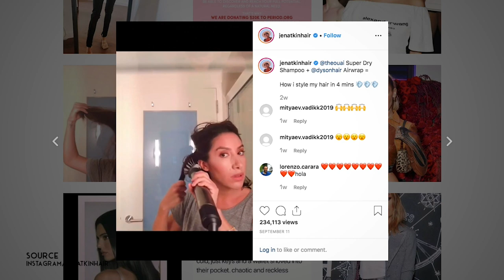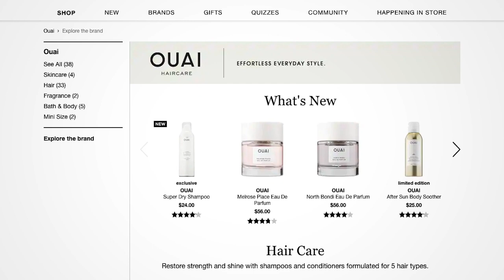Inside Jen Atkin's Ouai Haircare | From Scratch | WWD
Jen Atkin talks to us about building Ouai Haircare from the ground up and why taking on investors is like dating.

Beauty and Influencers Editor: Alexa Tietjen
Videographer: Brian Toro
Producer: Phoebe Bradford